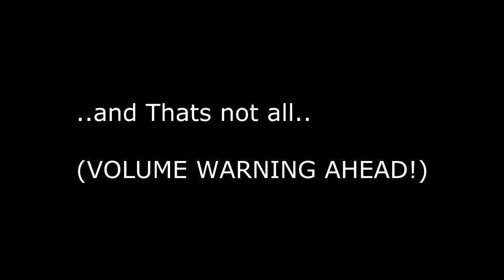SPARKY'S IN SMASH?!?!INKLING TO???- My cringey Reaction to all the Hype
Aimee's not gonna believe this!